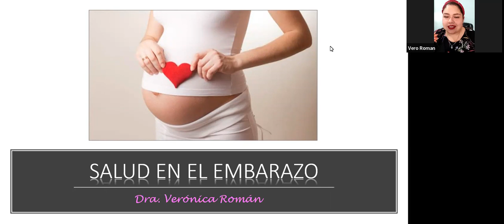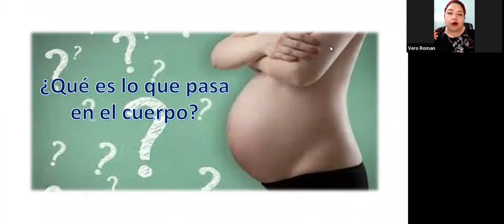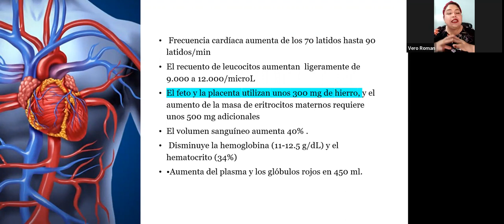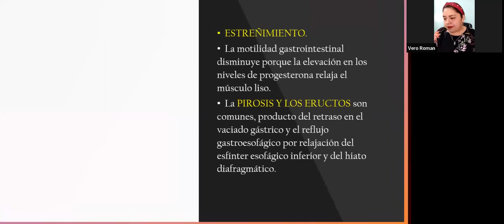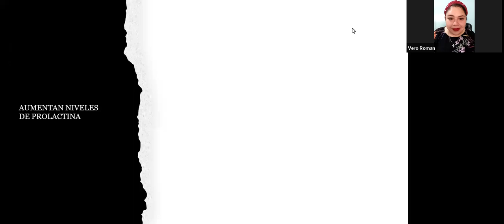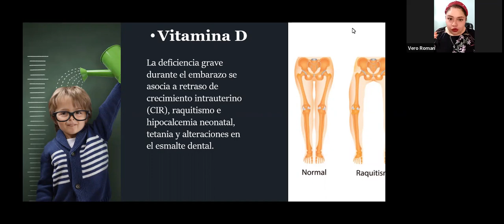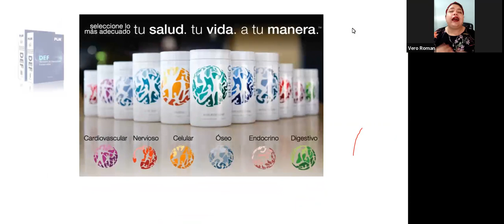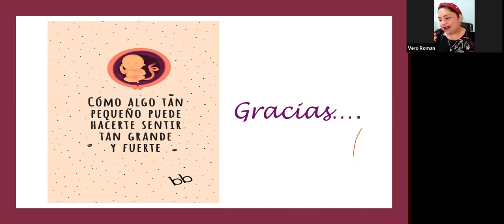Salud en el Embarazo por Verónica Román